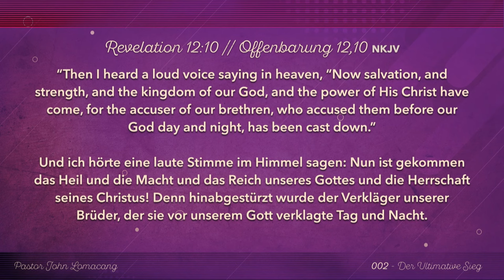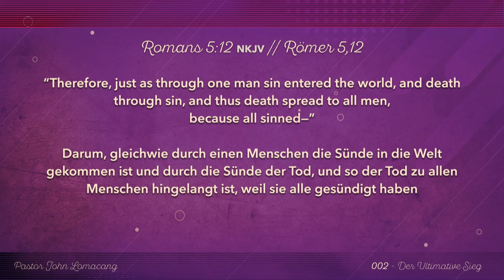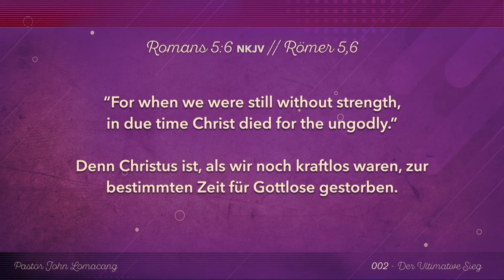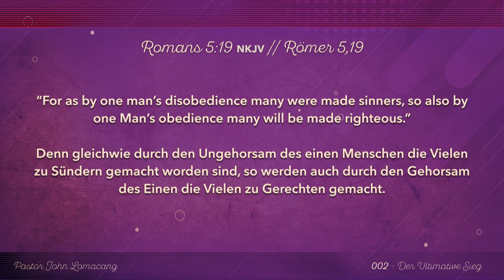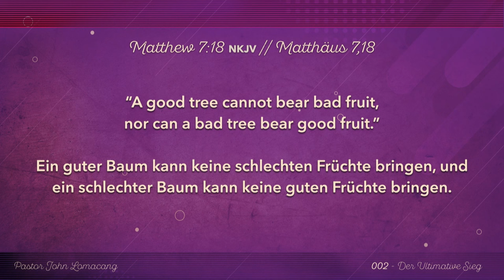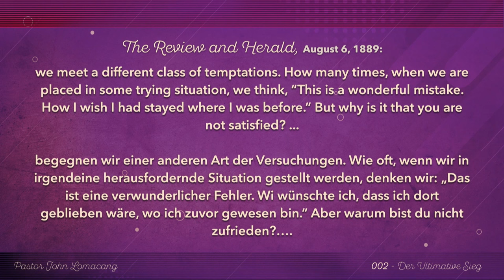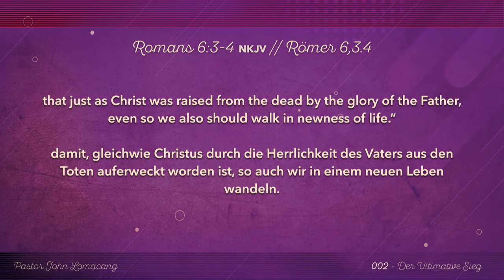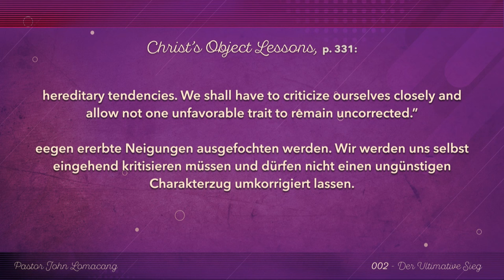J.O.S.U.A. BW Camp Meeting 2024: 6. Der Ultimative Sieg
Sprecher: John Lomacang